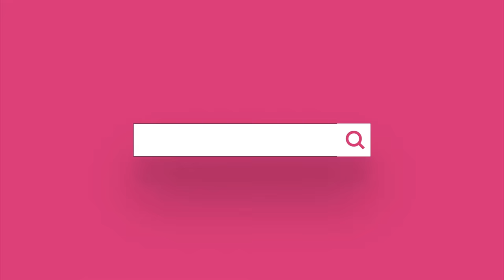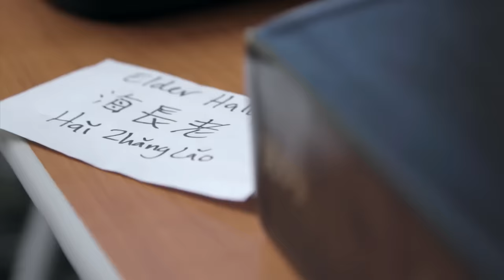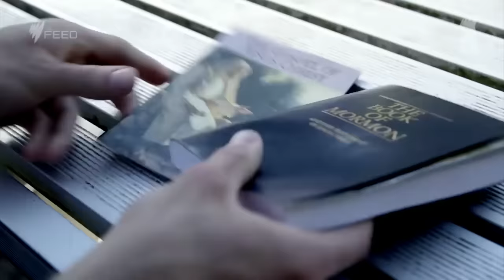How Latter-Day Saint Missionaries Learn Languages Fast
🤯 Each year, 36,000+ new missionaries from the Church of Jesus Christ of Latter-day Saints (LDS) receive just 6 to 9 weeks of language training—depending on the difficulty of their mission language—before being sent off to various corners of the globe.

🤿 In this video, I take a deep dive into one of the most intense (and SHORT!) language training programs in the world: the full-immersion experience at the Missionary Training Center (MTC) in Provo, Utah (and various other MTCs around the globe).

I generally avoid talking politics and religion in polite company, but I was curious to learn more about how missionaries for the Church of Jesus Christ of Latter-day Saints learn languages so quickly and what lessons the rest of us can apply in our own language learning adventures.

‼️Important: All commentary in the video is about language learning, NOT religion. Please be respectful and keep that in mind when leaving any comments below.

⬇️ GET MY FREE STORYLEARNING® KIT:
Discover how to learn any foreign language faster through the power of story with my free StoryLearning® Kit 👉🏼

If the Missionary Training Center isn't an option for you, don't despair! You can start learning languages right from the comfort of home with my story-based Uncovered courses.

Forget the boring textbooks and time-wasting apps and learn a language the natural, effective way with stories.

⏱ TIMESTAMPS:

00:00 - Intro
01:22 - The School
02:33 - The Letter
06:50 - The Daily Routine
08:26 - The Method
13:24 - The Practice
17:33 - The Mission
18:42 - The Partner